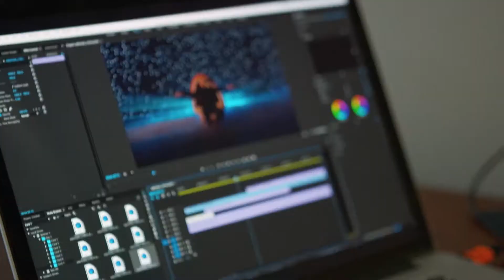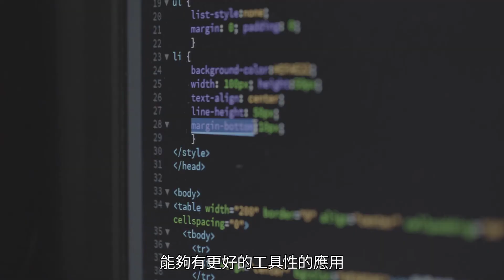國立臺灣藝術大學透過Adobe創新技術驅動創意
國立臺灣藝術大學的學生透過Adobe Creative Cloud來強化未來面對21世紀數位創意所需之各項工作技能。
Adobe Creative Cloud 包含了學生所需的所有設計和創意精彩內容，從Adobe Photoshop CC等旗艦產品到Adobe XD CC等下一代工具等。Adobe與臺灣藝術大學攜手合作，引導師生充分領略這世界級的技術

Adobe香港及臺灣區數位媒體事業總經理陳育明表示：「Adobe 領導創意革命，推動現代化和創新，並加速所有平台和設備的創作過程。 我們很高興Adobe Creative Cloud被納入臺灣最負盛名的藝術教育機構之一的臺藝大課程當中。Adobe Creative Cloud為師生提供符合各類需求的工具，包含 Adobe Document Cloud，Presenter，Captivate和Premiere Elements等。」
臺灣藝術大學校長陳志誠博士表示：「『積極創新、追求卓越』是我們的理念。在大眾傳媒時代，藝術的角色迎風拔高，現今影像世代需要更好的工具性應用，讓學生在生活、創作及國際接軌，都能擁有積極創新、追求卓越的學習環境。與走在影像世代最前端的Adobe合作，正是實踐我們理念的最佳途徑。」

臺藝大電算中心主任戴孟宗表示：「臺灣藝術大學提供學生多元創意學習空間，讓學生能盡情發揮各種面向的藝術靈感。自推出以來，Adobe Creative Cloud搏得教師及學生一致好評，它提供了多樣創意軟體及雲端服務，加上 Behance 網路社群互動功能，讓我們能溝通分享我們的創意想法。」

臺藝大電算中心擁有Adobe Certified Associate認證，讓學生可以直接在學校考取國際認證。碩士班學生黃愛玲同學表示：「軟體的進步讓我們在創作上有了更豐富、更強大的創作空間。Adobe Creative Cloud已經不只是工具的角色，而是激發我們創意潛能的導師。」
文稿：Adobe